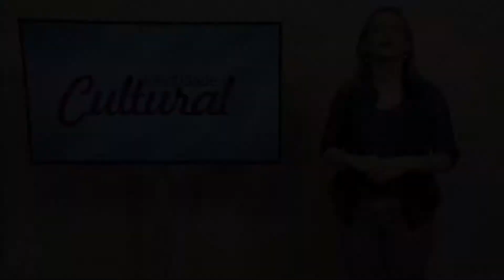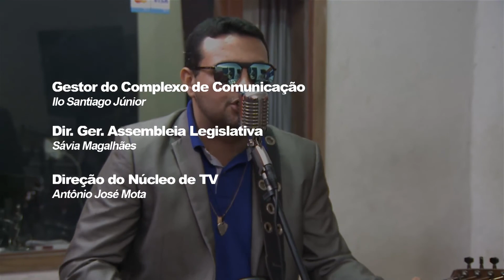IDENTIDADE CULTURAL | Banda The Teachers